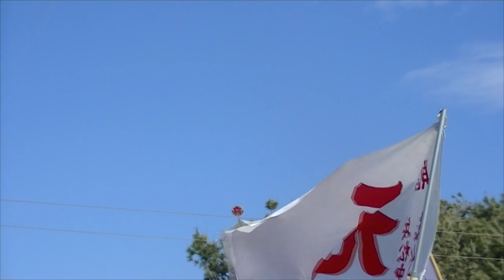Hamamatsu Kite Festival - Kite Fight - Japan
Hamamatsu Kite Festival 2013 - Kite Fight - 浜松祭り - 凧揚げ合戦 - 2013

Hamamatsu Festival is the biggest festival in Shizuoka Prefecture and is one of the most well known festivals in Japan because the main part of the festival is flying kites.

Thanks
TheJapanOnlineChannel